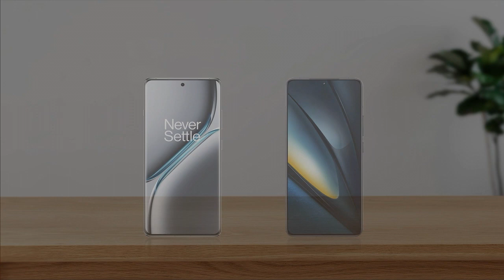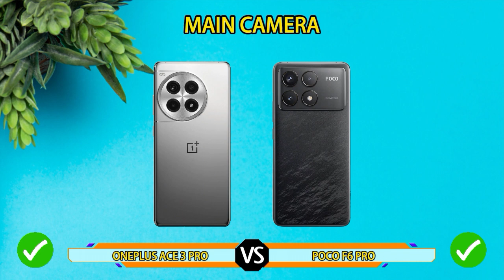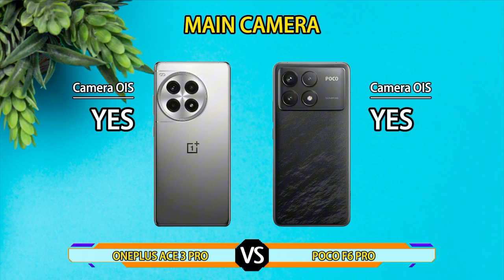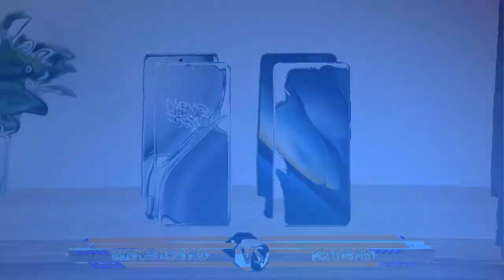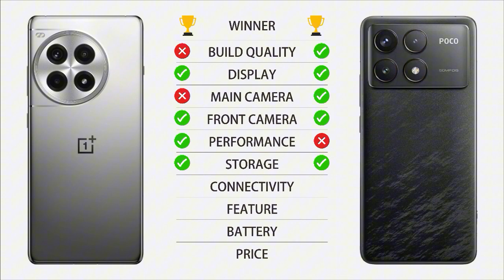ONEPLUS OVERRATED? | OnePlus Ace 3 Pro vs Poco F6 Pro | Compare Duel Specification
OnePlus Ace 3 Pro vs Poco F6 Pro | Full Comparison | Battle Specification

poco f6 pro launch
poco f6 pro release date
poco f6 pro price
poco f6 pro genshin impact
oneplus ace 3 pro vs poco f6 pro comparison
oneplus ace 3 pro vs poco f6 pro camera test
oneplus ace 3 pro vs poco f6 pro speed test
oneplus ace 3 pro vs poco f6 pro pubg test
oneplus ace 3 pro vs poco f6 pro gaming test
oneplus ace 3 pro vs poco f6 pro battery test
oneplus ace 3 pro vs poco f6 pro battery drain test
oneplus ace 3 pro vs poco f6 pro charging test
oneplus ace 3 pro vs poco f6 pro antutu benchmark
oneplus ace 3 pro vs poco f6 pro antutu test
oneplus ace 3 pro vs poco f6 pro durability test
oneplus ace 3 pro vs poco f6 pro waterproof test